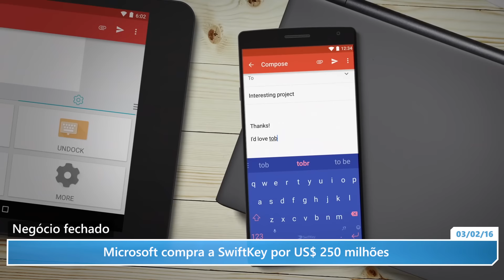Microsoft compra a SwiftKey por US$ 250 milhões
Conhecido por donos do Android e do iOS como um dos melhores teclados personalizáveis disponíveis no mercado, o SwiftKey tem um novo proprietário: a Microsoft. A Gigante dos Softwares confirmou a compra da empresa responsável pelo app nesta quarta-feira (3), sem revelar os valores envolvidos na negociação — analistas indicam que a transação envolveu pelo menos US$ 250 milhões (996 milhões de reais).